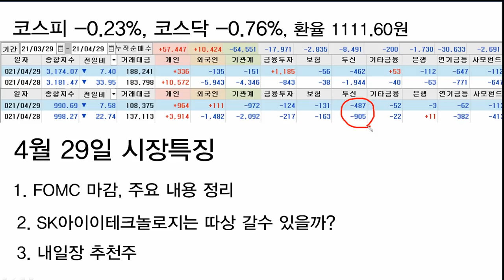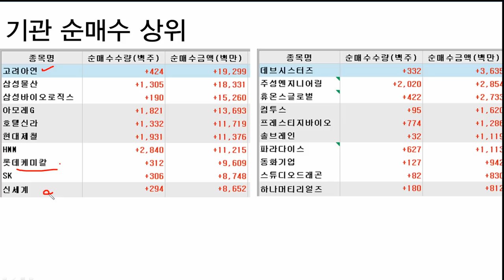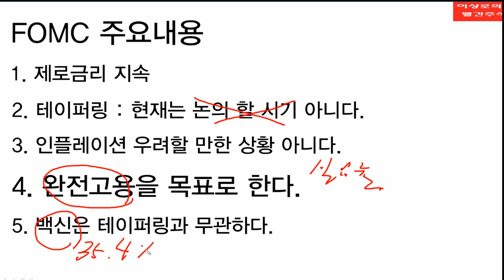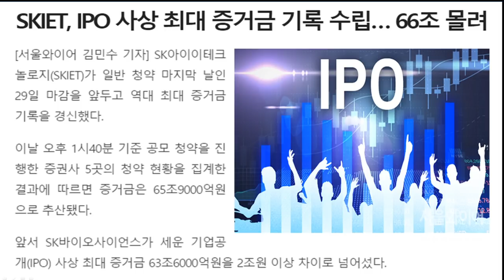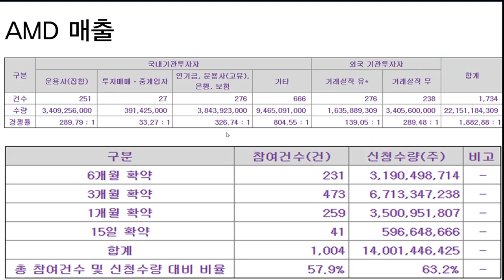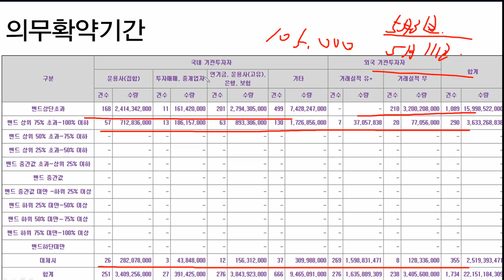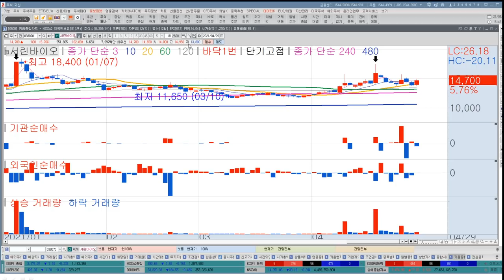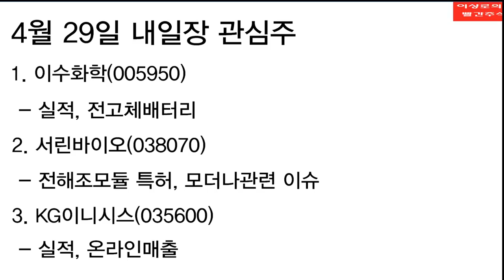에스케이아이이테크놀로지, SKIET 따상가나요? FOMC 회의 주요내용, 증권사 5월주식 시장 전망